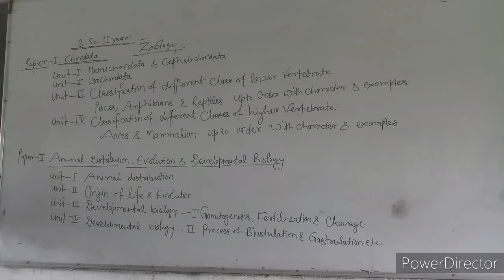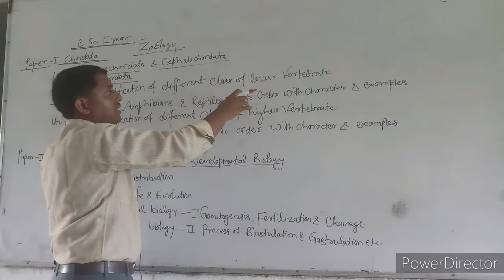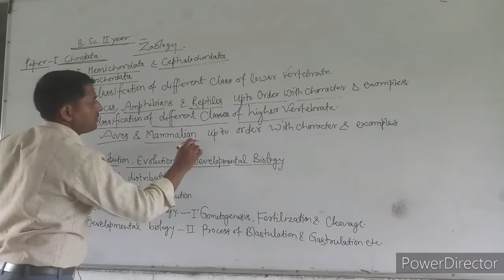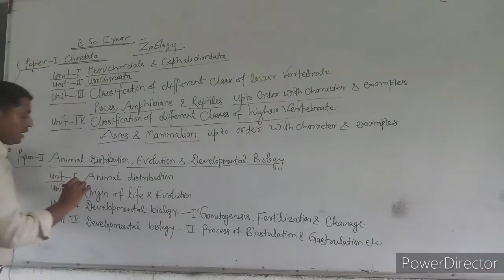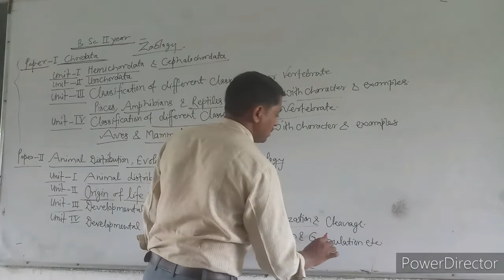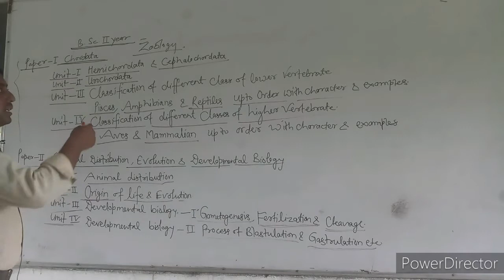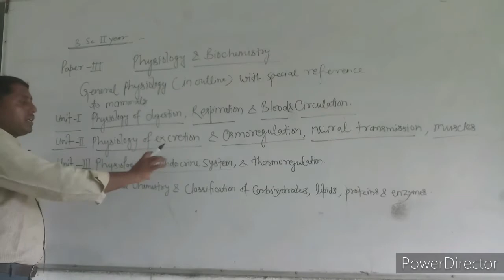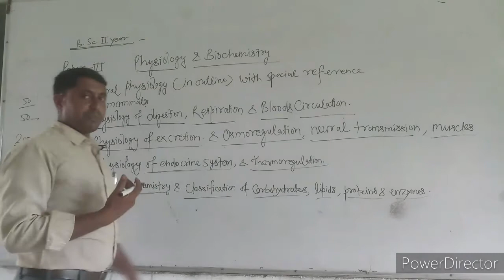Zoology Paper Introduction B.Sc. Part - Two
Biological World,All,all ,lectures,